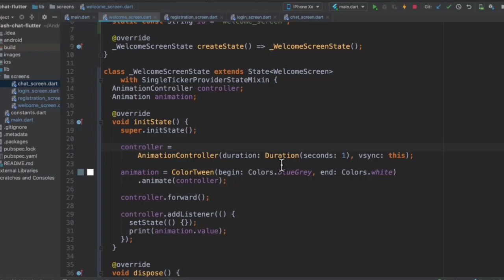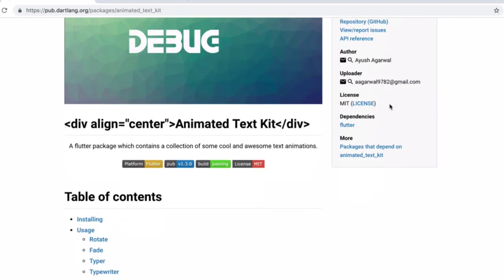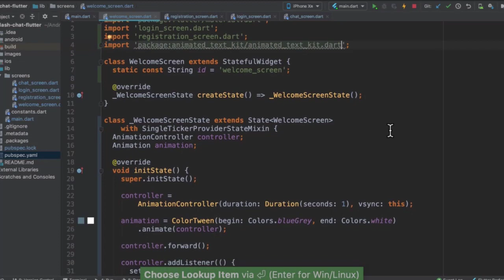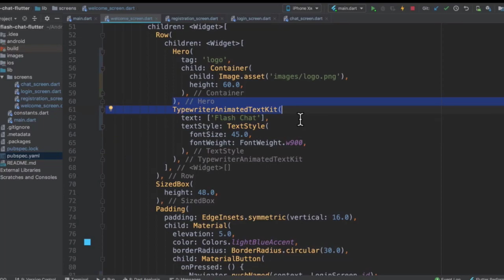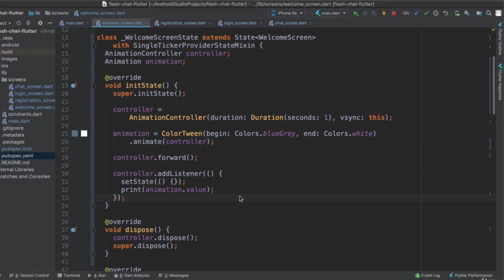5 28 Prepackaged Flutter Animations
Prepackaged Flutter Animations